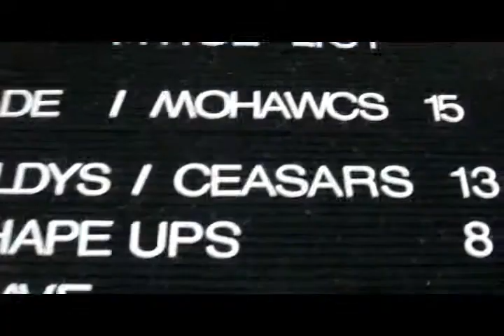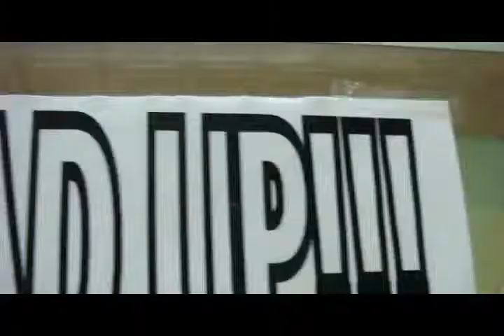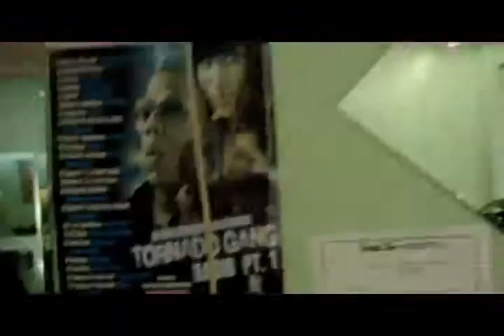Cau2GS - Work Magic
2GsEnt/Riot Squad